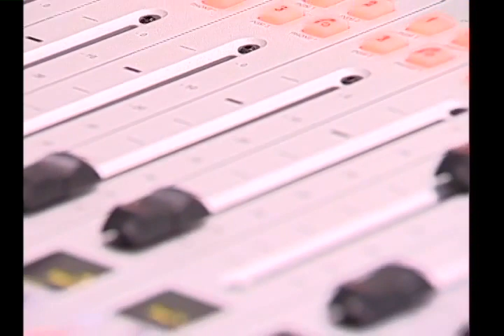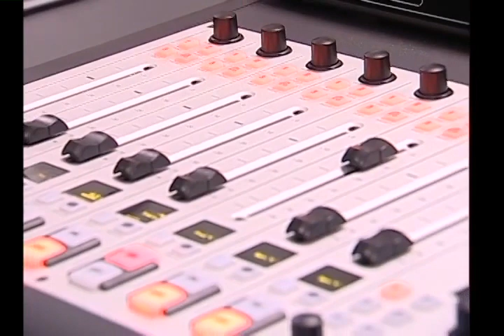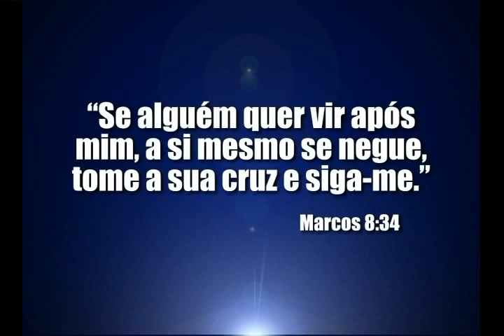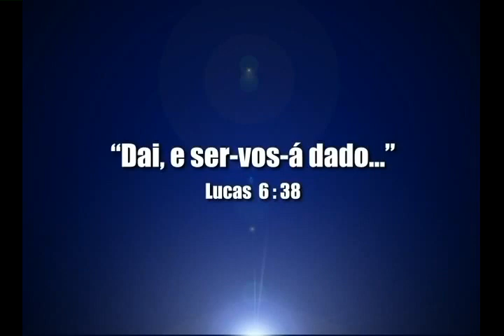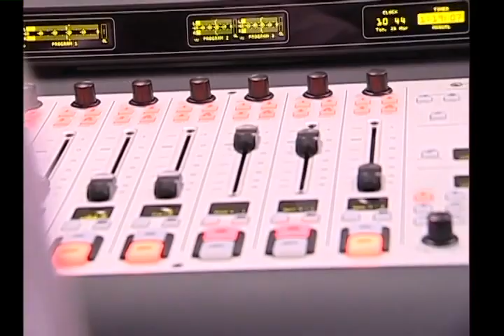Um compromisso íntimo Bispo Macedo